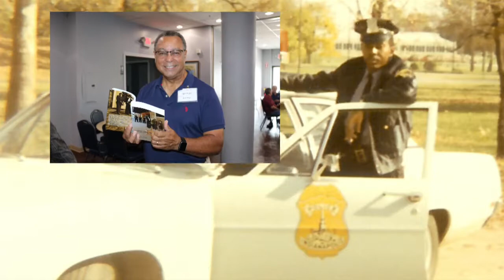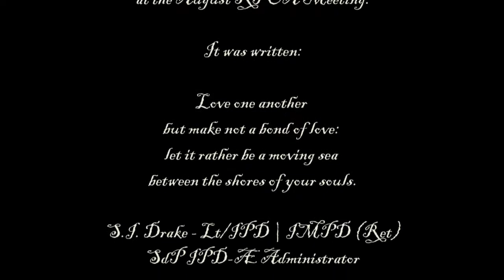9 Aug RPOA Meeting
See Bob Bauer's images of a number of attendees at the 9 August 2018 Retired Police Officers Association Meeting presented in this video slide presentation (180825: added omitted images).